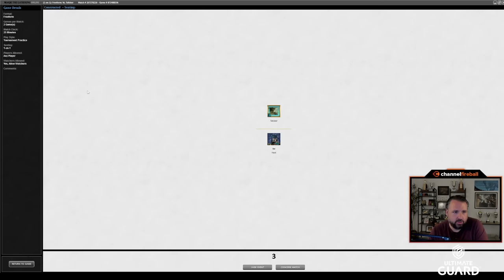The Return of White Plume Adventurer | Vintage Cube Draft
White Plume Adventurer is back, and ready to take names. Let's see if it lives up to the hype...